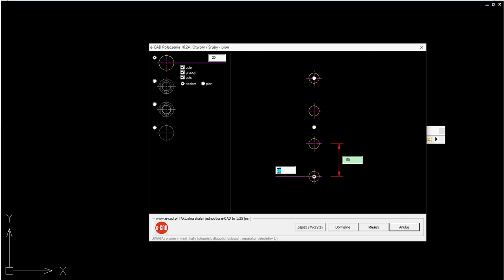Rysowanie otworów i śrub w pionie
e-CAD Połączenia Stalowe: Rysowanie otworów i śrub w pionie.
Jest to oprogramowanie branżowe dla Budownictwa wspomagające projektowanie konstrukcji stalowych.